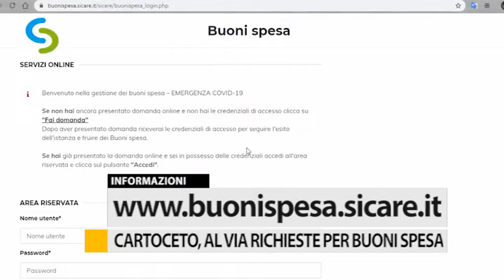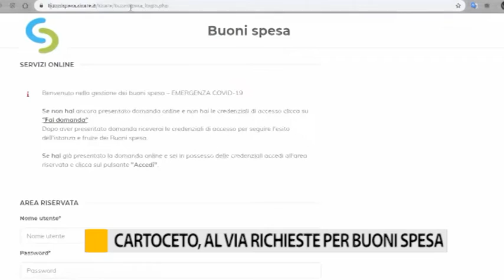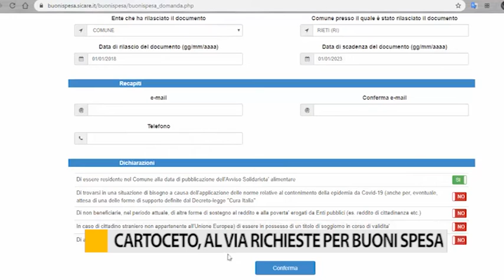Cartoceto, al via richieste per buoni spesa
Il Comune di Cartoceto invece si prepara a distribuire i buoni spesa per aiutare le famiglie in difficoltà, a causa della pandemia.